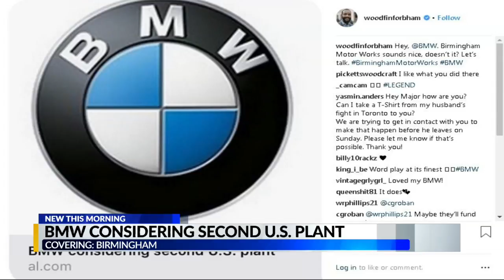Woodfin trying for BMW plant in Alabama